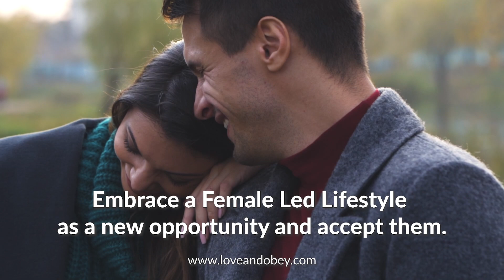What is a female led marriage and does it work?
In the beginning of the Love & Obey movement, men were the ones who were interested in a female led relationship - often because it was a sexual fantasy. Now women have discovered the advantages of a female led lifestyle. Many women who are the natural alpha in their relationship are discovering a female led lifestyle suits their personality better. Many women who organize and run their home better than their husbands are realizing the benefits of a female led lifestyle. And finally many women who are not sexually satisfied by their male partner and are looking for a new way to stay married but get satisfied are exploring female led lifestyles. men now that women are getting into it, you need to keep up.